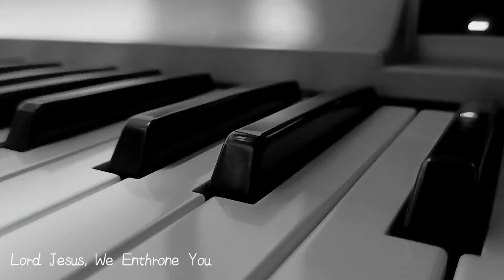Lord Jesus, we enthrone You 😇 Short Piano Cover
One of my fave DonMoen worship song ❣️